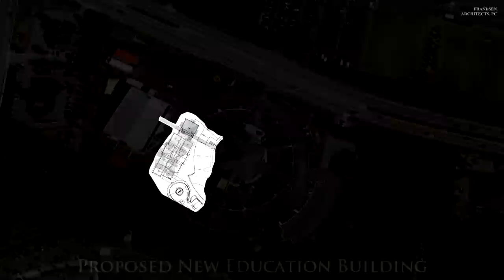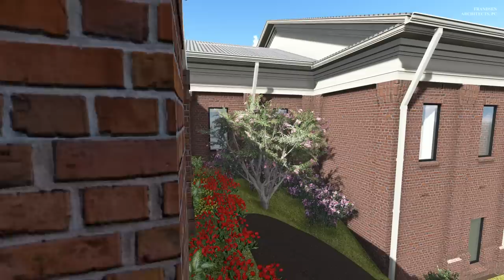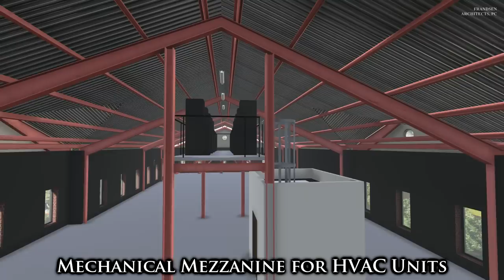Frandsen Architects, P.C. - Sunrise Baptist Church - New Education Building 2013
This video is Sunrise Baptist Church's new addition designed by Frandsen Architects, P.C.  The building will serve as a new two-story education facility with a preschool, social space, and bridge / covered walkways from their existing Sanctuary to the Fellowship Hall.  On the second floor, there is 6,600+ square feet of "shelled" space that allows for future expansion.  The building is fully handicap accessible.

Sunrise Baptist Church is currently raising funds to pay for their new building.  The construction start date is unknown at this time.  for more information.

Music By: Ludwig van Beethoven, Performed by The London Symphony Orchestra